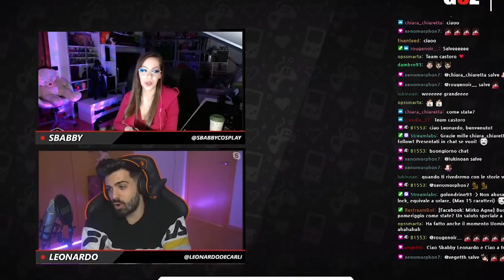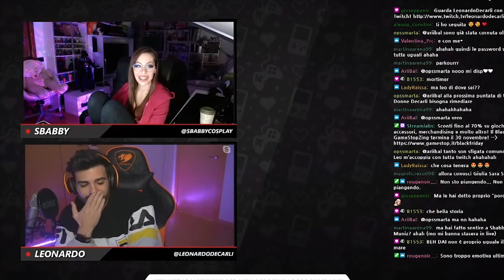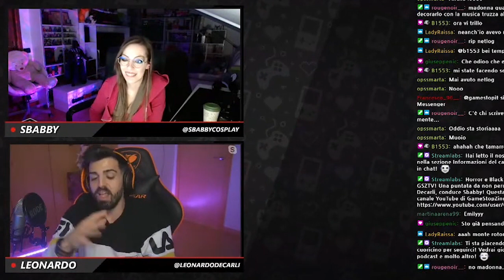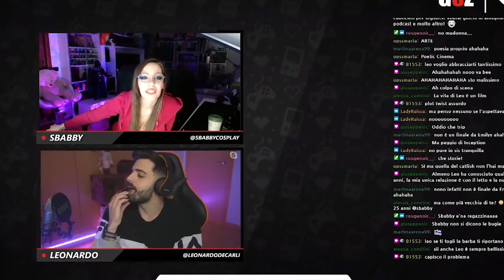Hanno Rubato La PS5 Di Leonardo Decarli!!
Non è stata una settimana molto fortunata per il nostro Leonardo.
Riascoltiamo insieme i momenti più divertenti della live in compagnia di Sbabby e Leo!